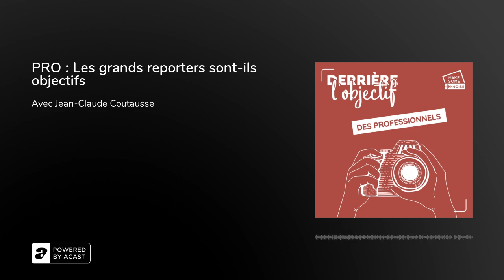Episode 20 "Les grands reporters sont-ils objectifs ?" - Jean-Claude Coutausse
"Derrière l'objectif" des professionnels : nouveau rendez-vous tous les 15 du mois pour questionner la profession de grand reporter.

Les grands reporters sont-ils objectifs ? C'est la question qu'on a posé à Jean-Claude Coutausse, qui photographie la vie politique française pour Le Monde depuis 18 ans.

Le photojournaliste Jean Claude Coutausse démarre sa carrière à l’AFP, puis suit l’actualité pour Libération et l’agence Contact Press Images pour lesquels il couvre de nombreuses zones de conflits : de la guerre du Golfe, à la famine en Somalie en 92, au conflit en ex-Yougoslavie…&nbsp;

Depuis 2005, Jean Claude Coutausse travaille pour le quotidien Le Monde pour qui le photographe suit désormais l’actualité politique française : la campagne présidentielle de Ségolène Royale, l’élection de François Hollande et plus récemment celle d’Emmanuel Macron, Président qu’il suit dans tous ses déplacements.&nbsp;

Jean Claude Coutausse a aussi couvert le tremblement de Terre en Haïti en 2010 pour le journal, pays qu’il connaît bien puisque le journaliste a aussi fait du grand reportage pour les magazines National Geographic et Geo sur le monde du Vaudou. Un monde qu’il nous invite découvrir aussi dans le précédent épisode de Derrière l'objectif : "J'ai toujours considéré que la réalité avait beaucoup plus de talent que l'imagination". &nbsp;

Episode enregistré à Visa pour l'image 2022.